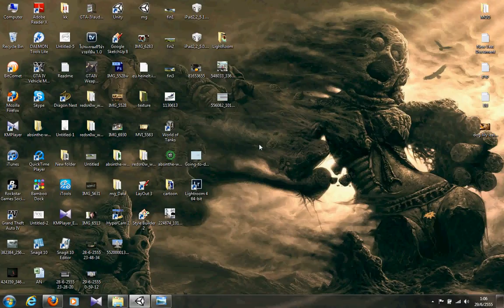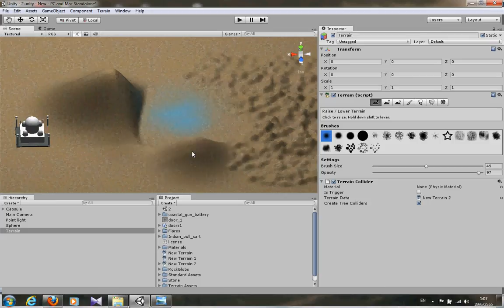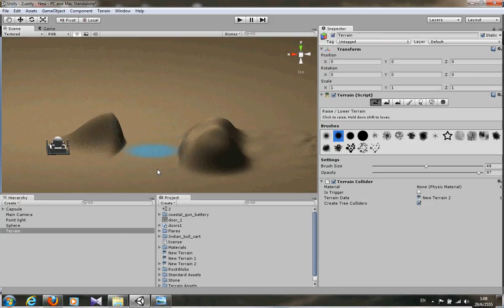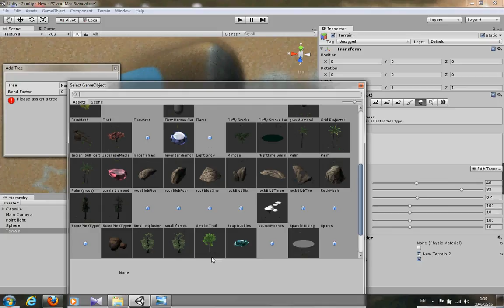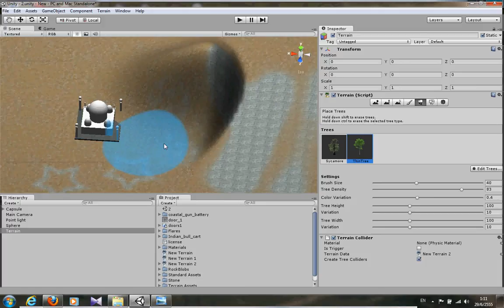Unity3D Part 3. Terrain พื้น ภูเขา ต้นไม้